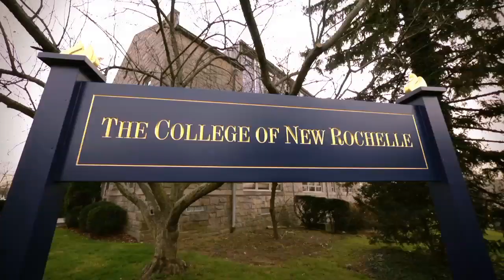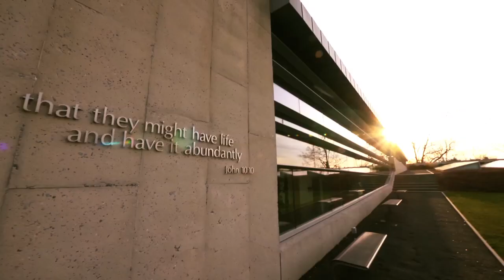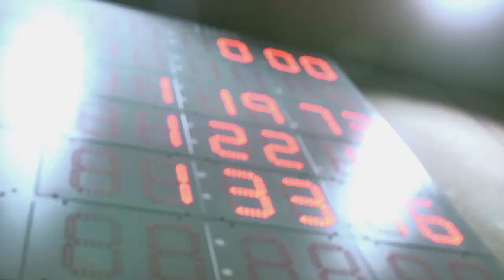CNR Blue Angels Swimming | The College of New Rochelle